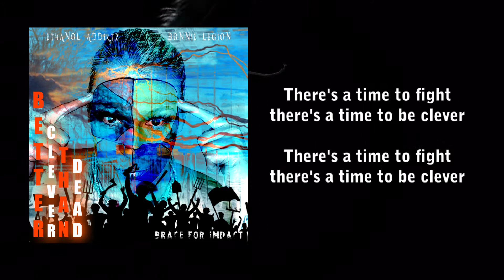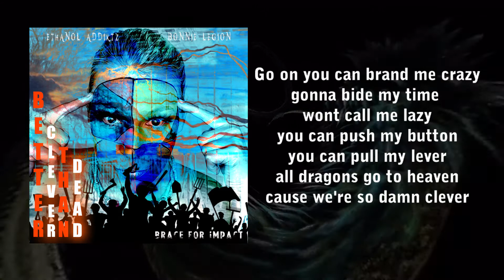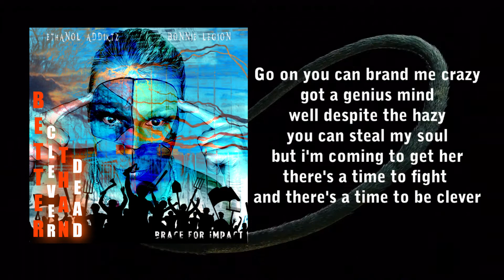Better Clever Than Dead - Bonnie Legion | Ethanol Addiktz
Original Song: Better Clever Than Dead
Producer/Rapper/Lyricist: Minus 13 Ethanol Addiktz
Singer-Songwriter: Shavon Bonnie Legion
Full Album BRACE FOR IMPACT drops July 15th 2022